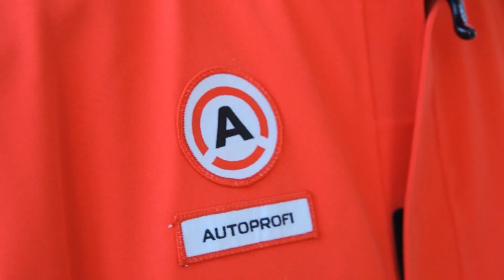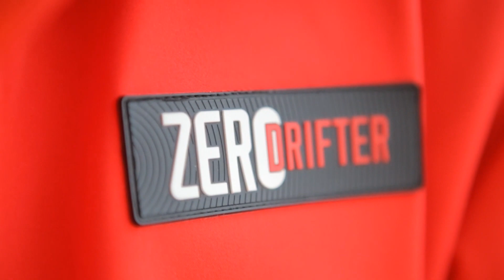Зимние куртки Autoprofi Drift Team для активного отдыха зимой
Зимние куртки для активного отдыха уже доступны в нашем магазине! Фирменная символика